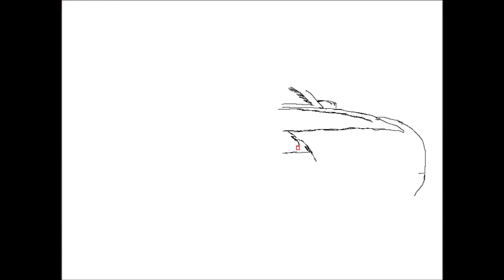How To Draw A Car (car side view drawing) : fun2draw